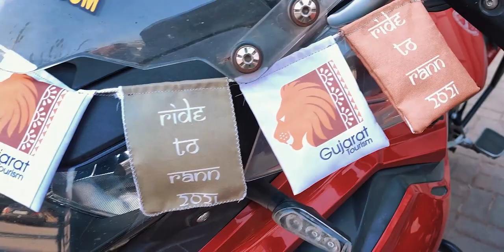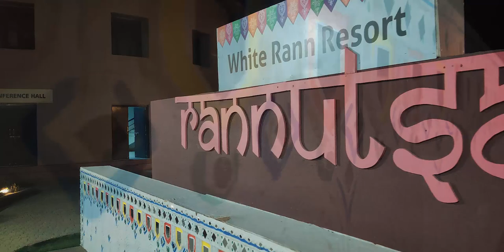OnePlus phone fell from running bike 😖 || Ride to Rann with @GujaratTourismVideos and AIACA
We got an opportunity to ride to Rann of Kutch with AIACA and @GujaratTourismVideos in February 2021 to shoot for beautiful music video linked

This ride was organized by All India Association of Club Admins (AIACA) with many reputed brands roped in as cosponsors. Here's the list of riders and sponsors of this ride along with links to their respective pages :